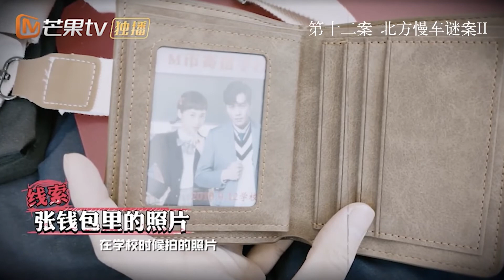【MG娱乐】明侦收官盘点：相爱相杀名场面来了《明星大侦探》 Who's the murderer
MG娱乐顶流男团NZND 宇宙级高奢爱豆~四千年等一回！